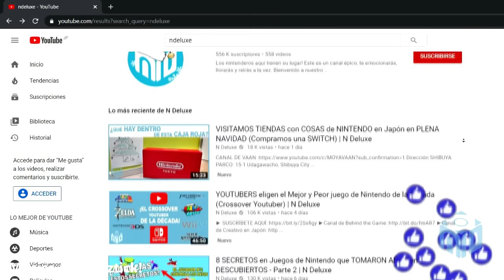7 TRUCOS Para SALTAR las ESCALERAS INFINITAS de Super Mario 64 | N Deluxe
►EQUIPO N Deluxe:

EDICIÓN:
►Lux
►Max

REDACCIÓN:
►Lux
►Max

NARRACIÓN:
►Max